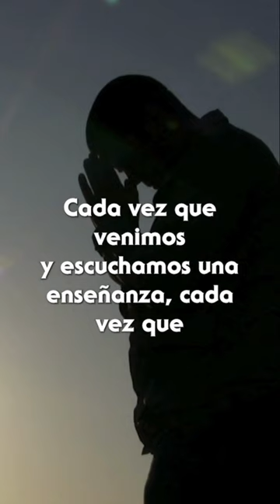Señor ayúdame con mi incredulidad. Shorts. Pastor Ruben Villarreal.